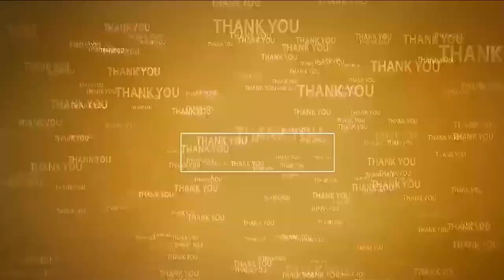రూ.3 కోట్ల‌తో కొత్త‌కాలువ‌- నిడుముస‌లి వ‌ర‌కు రోడ్డేయిస్తా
- ఇందుకూరుపేట నిడుముస‌లిలో ఇది మంచి ప్రభుత్వం కార్యక్రమంలో ప్ర‌శాంతిరెడ్డి